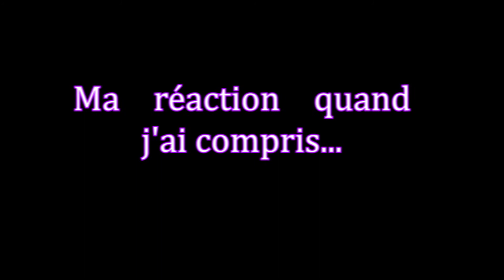Laure et le jour de l'Amour (+ Surprise !) - Les Sims 4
Voici là suite de notre aventure avec Aline et Laure. Aujourd'hui, en ce jour de l'Amour dans le monde des Sims, Laure revoit son crush, Louis Delantre. Va-t-elle conclure? Va-t-elle enfin vivre l'histoire d'amour passionnante et dévorante qu'elle aspire tant à vivre?
Musiques et extraits musicaux utilisées dans cette vidéo:
*Céline Dion - Pour que tu m'aimes encore
*Avril Lavigne - Girlfriend
*Anthony Kavanagh - Pour les Hommes (Vaina)
*Reno Project - Urban
*Hanvai - Wander
*Quantum Jazz - Intro
*Artner - Translate
*Savfk - The Impossible
*Les Sims 2 - Pocket full of sunshine
*Suricate - La vie sexuelle des jeux vidéos ( oui oui).